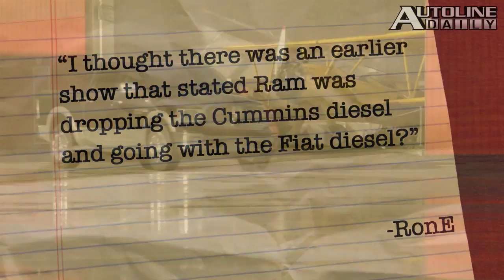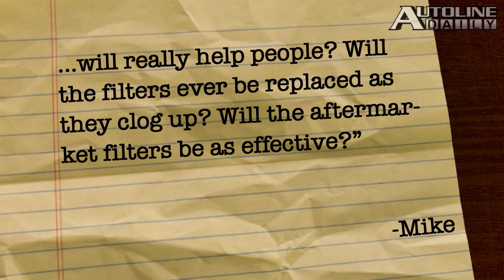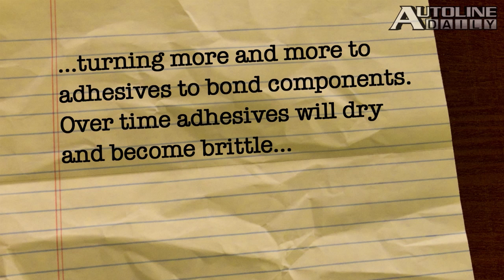Autonomous Cars Drive Better Than Humans - Autoline Daily 1246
According to data collected, Google's autonomous car drives better than humans. Some analysts say that VW's modular platform will not save the automaker as much money as it expected. In the years to come Ford would like to reduce its 1,300 suppliers down to 750. All that and more, plus host John McElroy responds to your questions and comments in the newest edition of You Said It!